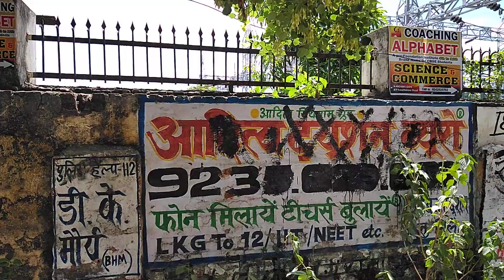Who Did this Against Aditya Tuition bureau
In this video I showed about Aditya Tuition bureau of Varanasi with proof.